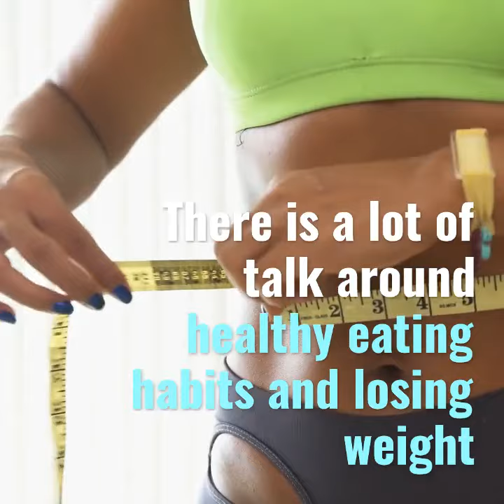Are you Ready to Get Fit and Healthy in 2022?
Watch the video and learn about Susan Peirce Thompson, Ph.D., BLE  personalized, guided program, and all about the new, Knock-your-socks-off membership of Bright Line Eating®.